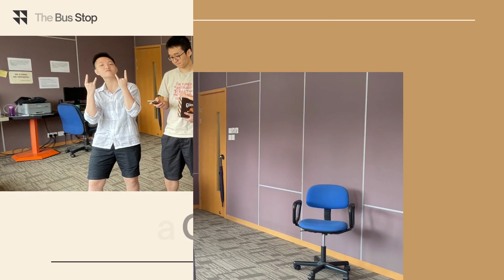APC Highlights 2022-2023